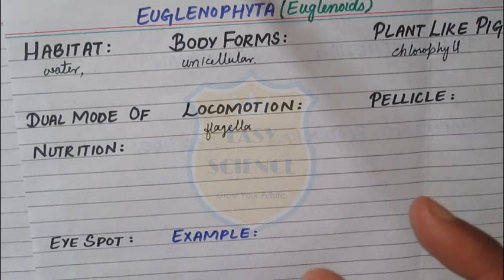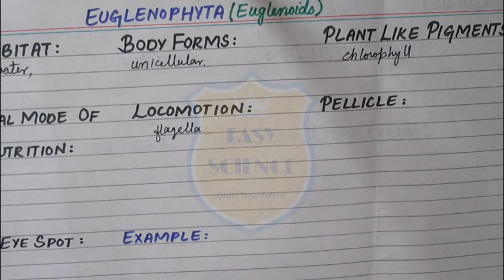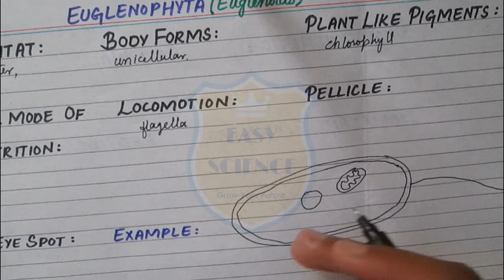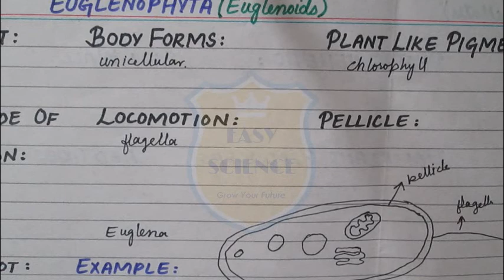Lec# 9 - Euglenoids | Plant Like Protists ( Algae )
Hello Everyone! Here You will Learn Lectures for many subjects of your academic / non academic courses including English, Chemistry, Biology, Physics, Mathematics etc for classes of school, college or university and many more.
These Lectures will help you to gain knowledge whether you are a Student or Teacher or Learner. All Lectures will help you throughout your life